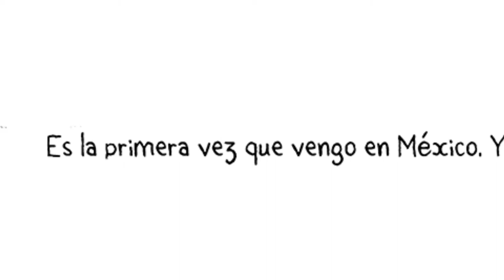François Olislaeger en el XLV Festival Internacional Cervantino México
Recuerda que también puedes disfrutar del trabajo del ilustrador François Olislaeger en el XLV Festival Internacional Cervantino México en la galería de nuestro sitio web